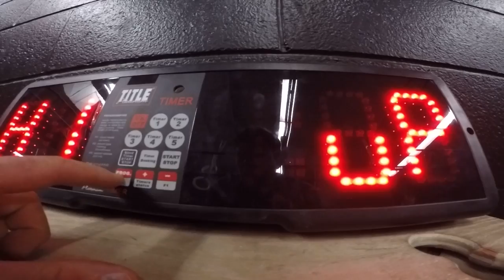Phoenix Towers 16.3